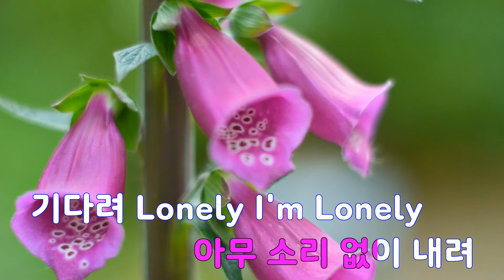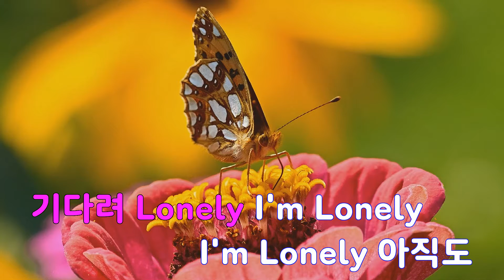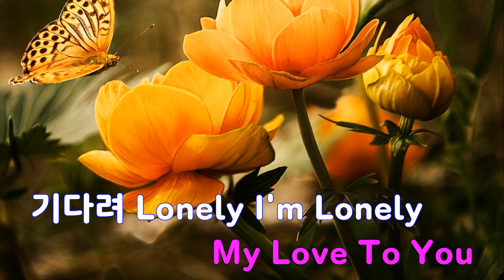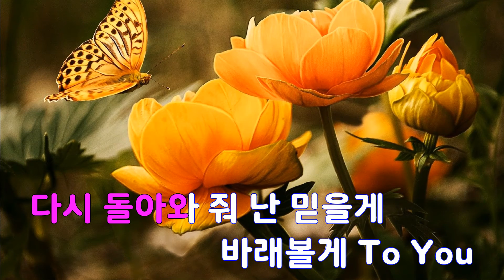[은성 반주기] LONELY - 카라(KARA)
LONELY - 카라(KARA)
작사 ː 송수윤.한재호.김승수, 작곡 ː 이주형